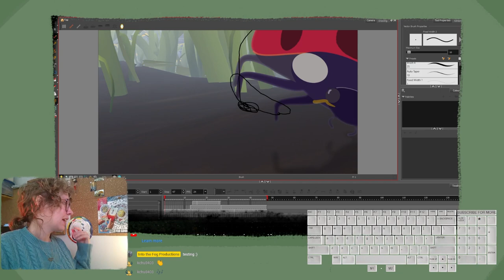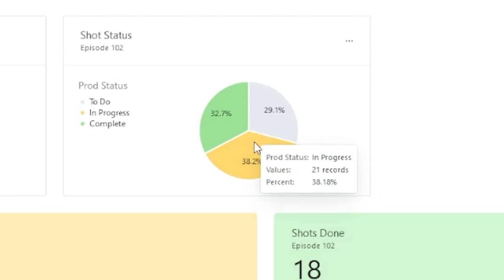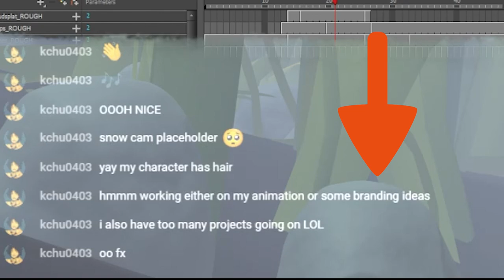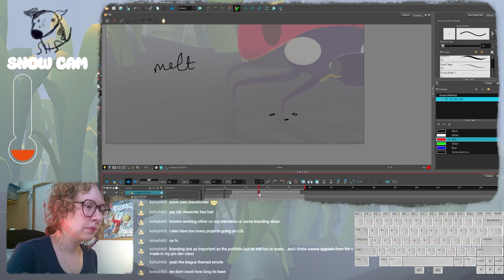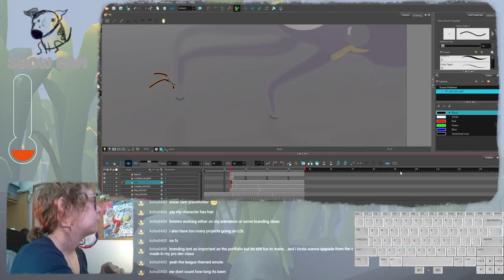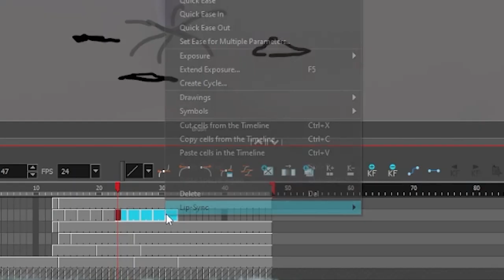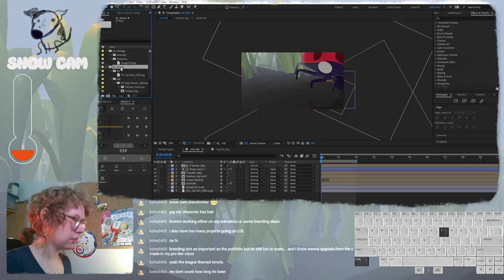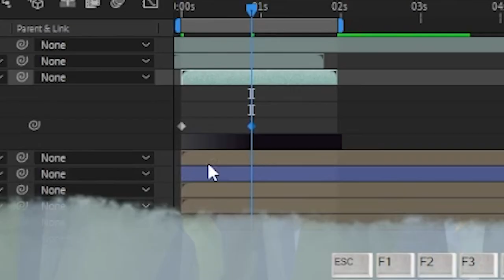let's get a lil muddy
Hey I'm Catherine and I'm on a journey to make this animated series, "Into the Fog"

Here's a small part of it! We're doin' some FX animation, a splat when the character's legs hit the mud. Also, the stream has some aesthetic changes and we've got a goal to figure out.

This is an edit of the stream on 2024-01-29